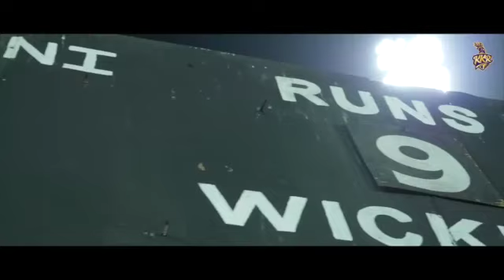RR vs KKR Match Prediction Who Will Win Today’s IPL 2021 Match 18 – April 24th, 2021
Rajasthan Royals will take on Kolkata Knight Riders at Wankhede Stadium, Mumbai, in the eighteen Match of Indian Premier League 2021

RR vs KKR Head to Head Records
Total Matches Played 23
Kolkata Knight Riders Won 12
No Result 1

Pitch Report
Just two matches are remaining this season in Mumbai. The pitches here have been nothing short of paradise for the batsmen. However, the pacers have been able to extract swing and bounce with the new ball. Nothing much is going to change for the last two games in the pitch.

Here are the cases for who will win today’s IPL Match 18, Rajasthan Royals vs Kolkata Knight Riders

Case 1:
If Rajasthan Royals bat first
First Innings score prediction:
Rajasthan Royals will score 175-185
Result prediction:
Kolkata Knight Riders will win the match by 5 wickets

Case 2:
If Kolkata Knight Riders bat first
Kolkata Knight Riders will score 195-205
Result prediction:
Kolkata Knight Riders will win the match by 5-15 runs

Even though both teams are on a losing streak, KKR seems to have a stronger unit and lesser troubles in the camp. So, Eoin Morgan and his men could have a slight advantage in this game.